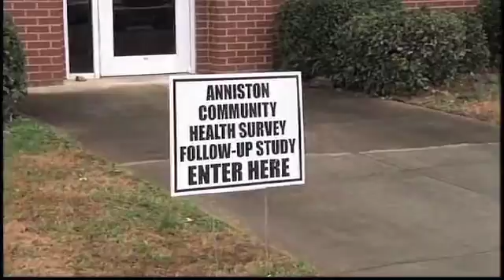Anniston Community Health Study